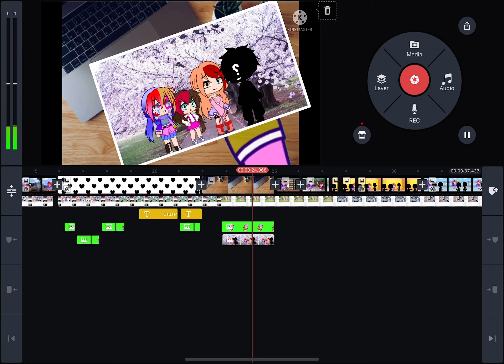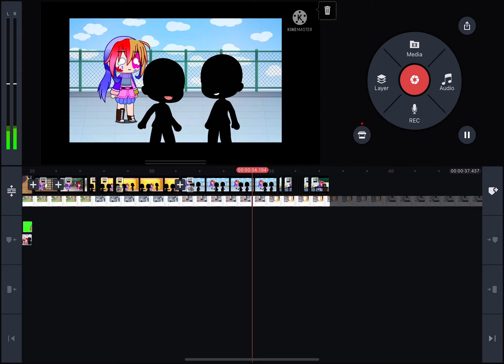W.I.P. Pretty Girl (gcmv)